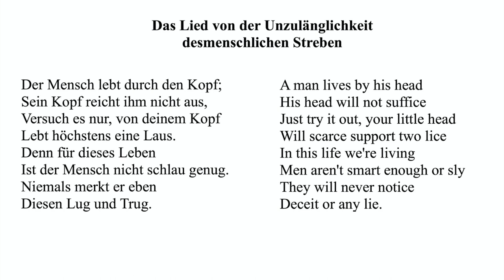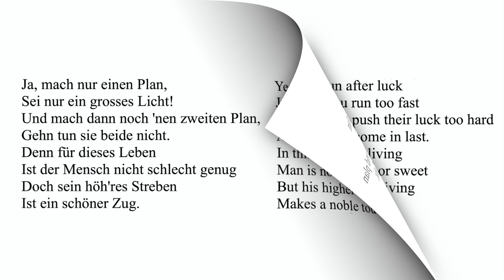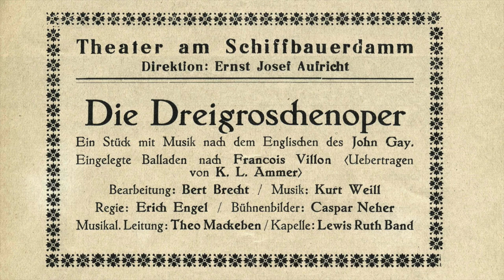Bertolt Brecht sings (with translation) 'The song of the futility of all human endeavour' (1929)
This sardonic song comes from the Bertolt Brecht/Kurt Weill 'Threepenny Opera' ('Die Dreigroschenoper') of 1928, sung here by Brecht himself in 1929. I've provided a free translation of the lyrics.

The song is sung by master crook and thief-taker Peachum at the beginning of Act 3. (To 'peach' someone is to betray them to the law.) Brecht's version follows the plot of John Gay 'Beggar's Opera' of 1728 fairly closely, right up to the theatrical reprieve of the 'hero' MacHeath. In the film version of 1931, instead of the reprieve the criminal gang decides to abandon crime and open a bank as it's more profitable - a neat ending, though Brecht disapproved and walked off the film.